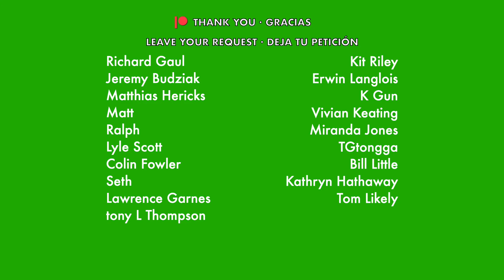"Sunday Morning" notation, No Doubt [PLAYALONG]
Would you rather have the tabs? / ¿Prefieres la tablatura?

Key / Tonalidad: E